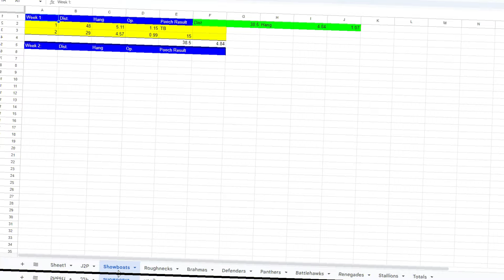How I Compare to the New UFL Punters | Joe to Pro Ep. 5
After my worst game of a long long time, with
4 Punts
40.5 yards per punt
4.08 Hang time average
Leading to my Season average of
44.5 yards per punt
4.26 Hang time average